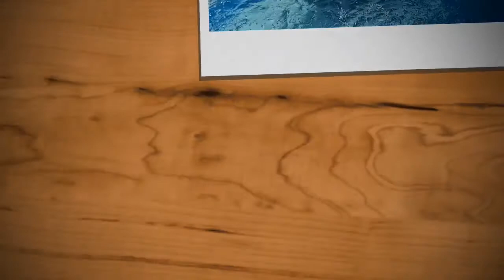Crystal Wave Talavera NE 2019